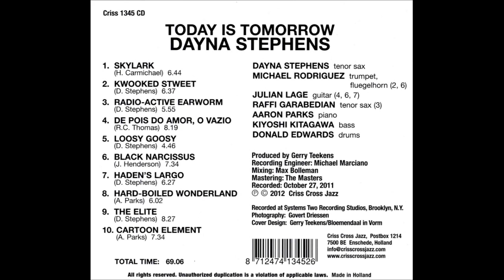Dayna Stephens Quintet - Kwooked Stweet (2012 Criss Cross)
Dayna Stephens - tenor sax
Mike Rodriguez - trumpet
Aaron Parks - piano
Kiyoshi Kitagawa - bass

Julian Lage - guitar (4, 6 & 7)
Raffi Garabedian - tenor sax ( track 3)

Recorded at Systems Two Studio, NY 2011